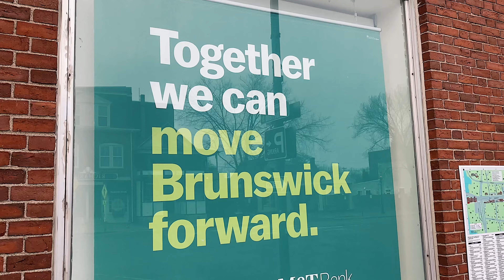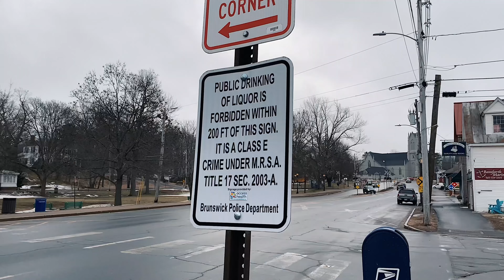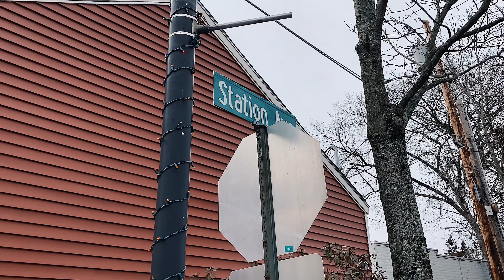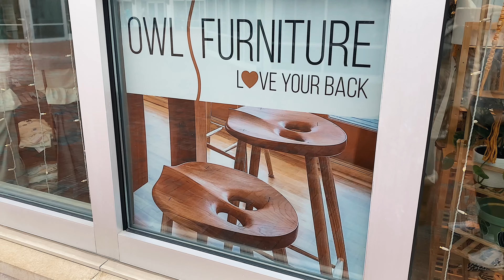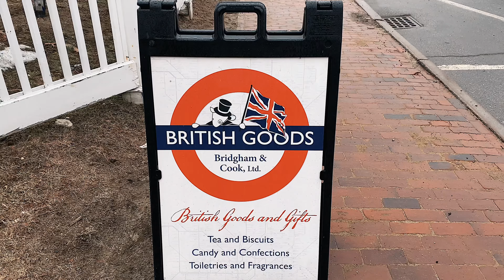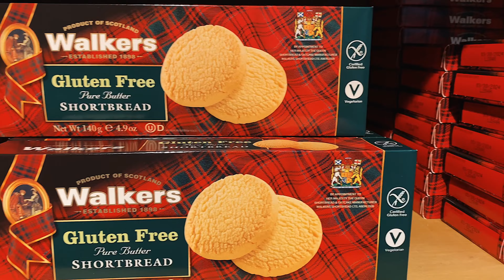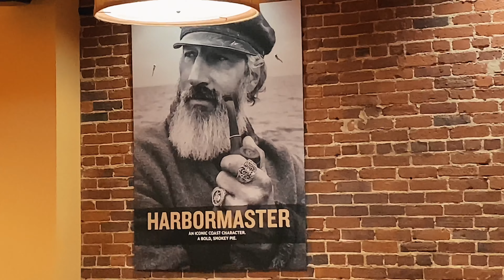Escape to Coastal Maine: Winter Adventures in Freeport and Brunswick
Missy and Stuart recently visited Freeport, Maine, for a few days on their way home from Myrtle Beach in February 2023. They booked a vintage Airbnb just off Maine Street in Brunswick and within walking distance from the Portland Pie Company, where the pair enjoyed two great dinners during their stay. They also visited Freeport, Maine and stocked up at LL Bean, and had a great lunch at Wanderlust Juicery after striking out at a couple of other restaurants in the area. Stuart also provides a walking tour of Maine Street in Brunswick, Maine, pointing out some key things to see downtown.

If you're planning a trip to Maine, Freeport is a must-visit destination, and there is no better way to experience it than by following in the footsteps of Missy and Stuart.

We will provide all the information you need to plan a perfect trip to Freeport, Maine, and make your experience as enjoyable as possible.

Freeport, Maine, is a small town, but it has a lot to offer. Freeport has many excellent accommodation options, but the best choice is to stay in Brunswick, Maine, just a short drive away. There are many charming bed and breakfasts and inns in Brunswick, but if you're looking for a unique experience, you should book a stay at one of the vintage Airbnbs in the area.

This is the Wikipedia page for the Airbnb we stayed

One of the most popular options is a vintage Airbnb off Maine Street in Brunswick. This Airbnb is within walking distance from the Portland Pie Company, where you can enjoy a delicious dinner and many other restaurants and shops in the area. The vintage Airbnb is beautifully decorated, and you'll feel like you've stepped back in time as soon as you enter the door.

Freeport, Maine, is known for its shopping, and the most famous store in town is LL Bean. This store has everything you need for your outdoor adventures, and it's a must-visit destination for anyone visiting Freeport. You can also visit other stores in the area, including the nearby outlets.

If you're interested in history, visit the Freeport Historical Society. This museum has exhibits showcasing Freeport's history and the surrounding area. You can learn about the town's maritime history, the shoe industry, etc.

One of the best ways to experience Freeport is to take a walking tour of Maine Street in Brunswick, Maine. Stuart provides a fantastic walking tour of the area, pointing out some key things to see while downtown. You'll learn about the area's history, and you'll get to see some of the most beautiful architecture in the town.

Freeport, Maine, has many great restaurants, but some stand out. Wanderlust Juicery is a must-visit destination for anyone visiting the area. This restaurant serves delicious juices, smoothies, and acai bowls, and it's the perfect place to stop for a healthy lunch.

If you're in the mood for Italian food, visit the Portland Pie Company. This restaurant serves delicious pizzas, salads, and other Italian dishes, and it's a great place to stop for dinner. The restaurant is within walking distance from the vintage Airbnb, so it's a convenient option for anyone staying in the area.

Conclusion

Freeport, Maine, is a beautiful destination; there's something for everyone in this charming town. Whether you're interested in shopping, history, or outdoor activities, you'll find plenty to do in Freeport. Follow in the footsteps of Missy and Stuart, book a stay at a vintage Airbnb in Brunswick, and take a walking tour of Maine Street to learn about the area's history.